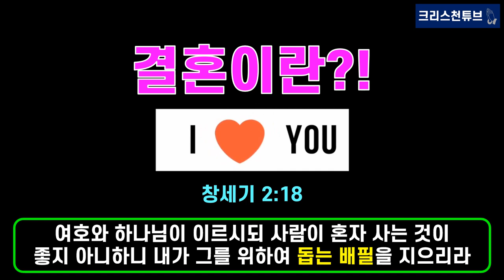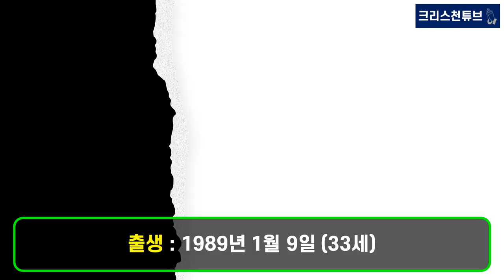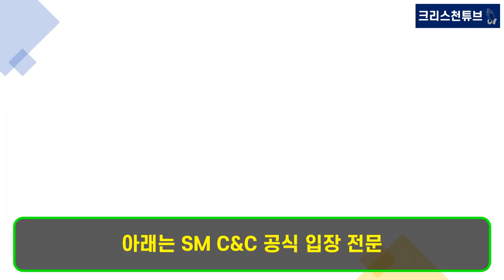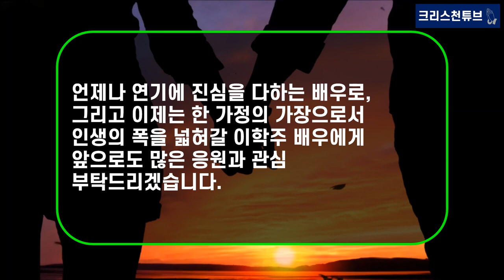[기독교 연예인] 드라마 '부부의 세계' 배우 이학주 11월 결혼! ‘인생의 새 챕터 시작’